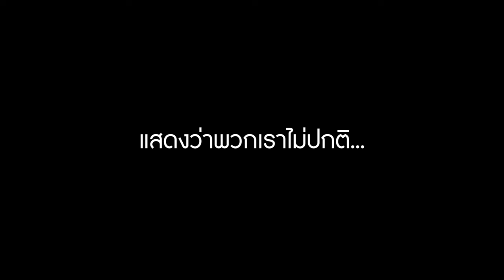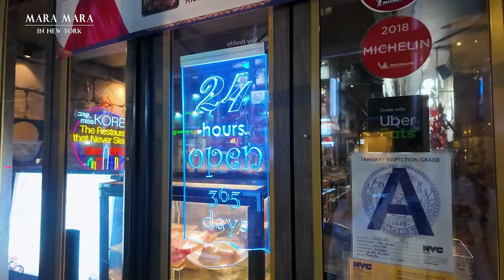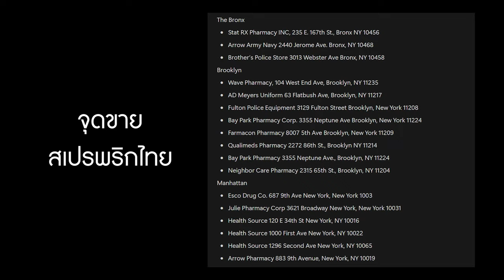สำรวจ ความจริงของนิวยอร์กยามค่ำคืน เรื่องน่ากลัวที่เกิดขึ้นกับคนไทยในอเมริกา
สำรวจนิวยอร์กเวลากลางคืน: น่ากลัวแค่ไหน? คนไทยต้องระวังอะไรบ้าง?

ในวิดีโอนี้ เราจะพาทุกคนสำรวจนิวยอร์กในเวลากลางคืน! ตั้งแต่ย่าน Manhattan ที่เต็มไปด้วยชีวิตชีวา ไปจนถึงสถานที่ต่างๆ ที่หลายคนมองว่าน่ากลัว เราจะมาดูกันว่ามีอะไรที่ควรรู้และระวังบ้าง โดยเฉพาะสำหรับคนไทยที่มาเที่ยวหรืออาศัยอยู่ที่นี่ เราจะแบ่งปันประสบการณ์ตรงเกี่ยวกับความปลอดภัย และเรื่องที่คุณควรรู้เมื่อออกมาเดินเล่นในนิวยอร์กยามค่ำคืน

ถ้าคุณอยากรู้ว่าการเดินในเมืองนี้หลังพระอาทิตย์ตกดินเป็นอย่างไร หรืออยากเตรียมตัวให้พร้อมสำหรับการเดินทางตอนกลางคืนในนิวยอร์ก วิดีโอนี้จะตอบทุกคำถามที่คุณสงสัย!

สถานที่ซื้อสเปร์พริกไทยในนิวยอร์ก

The Bronx

- Stat RX Pharmacy INC, 235 E. 167th St., Bronx NY 10456

Brooklyn

- Fulton Police Equipment 3129 Fulton Street Brooklyn, New York 11208
- Bay Park Pharmacy Corp. 3355 Neptune Ave Brooklyn, New York 11224
- Farmacon Pharmacy 8007 5th Ave Brooklyn, New York 11209

Manhattan

- Esco Drug Co. 687 9th Ave New York, New York 1003
- Julie Pharmacy Corp 3621 Broadway New York, New York 10031

Queens

- Blue Knight Police Depot 19-10 Hazen St. E. Elmhurst, New York 11370
- Jo-Paul’s Enterprises, Inc 105-02 Jamaica Avenue Richmond Hill, New York 11418
- New York Police Shop 65-14 Metropolitan Ave. Middle Village, New York 11379
- Peace Love Pharmacy 63-52 Woodhaven Blvd. Rego Park, New York 11374
- Nature's Prescriptions 529 50th Avenue, Long Island City, New York 11101
- Mil-Rue Chemist Pharmacy 66-87 Fresh Pond Rd., Ridgewood, New York 11385

Staten Island

- A & J Police Equipment Store 359 Cleveland Ave Staten Island, New York 10308

Long Island

- Economy Uniforms 375 Westbury Ave Carlplace, New York 11514
- Vanco Pharmacy 30 Vanderbilt Motor Parkway Commack, New York 11725
- Long Island Gun Source LLC 2291 Rt 112 Meoford, New York 11763
- South Shore Sportsman, Inc. 9 Lansdowne Avenue Merrick, New York 11566
- Jimmy Sport Shop Inc 164 Jericho TPKE Mineola, New York 11501
- LI Outdoorsman Inc 434 Sunrise Hwy Rockville Centre, New York 11570